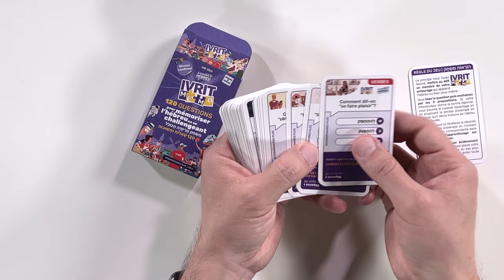JEU ivrit Memo - 120 questions pour mémoriser l'hébreu en se challengeant (2 niveaux)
À jouer seul ou à plusieurs où vous voulez, quand vous voulez !
60 questions "verbes" + 60 questions "vocabulaire" pour tester vos connaissances du programme "intermédiaire plus" et "Faux débutants" du site À cours d’hébreu.
Un moyen pratique et ludique de mémoriser et s’approprier le vocabulaire et les verbes. En plus de la réponse, une phrase en contexte vous est proposée.